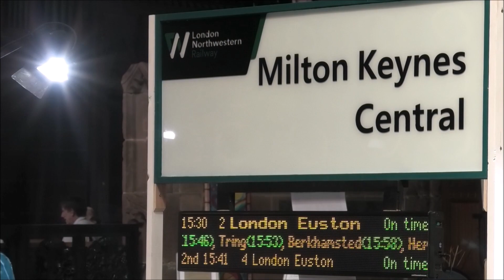Loads of freight and much more!!! Making Tracks III, 29th July 2023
Plenty going on at Pete Waterman's Making Tracks lll model railway exhibition at Chester Cathedral. 29th July 2023